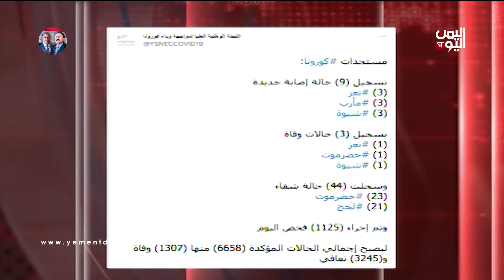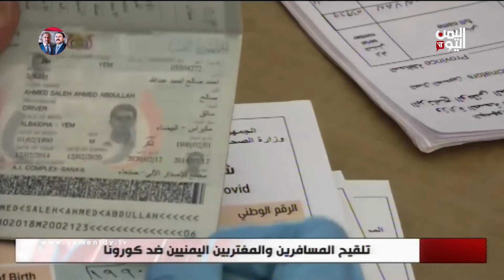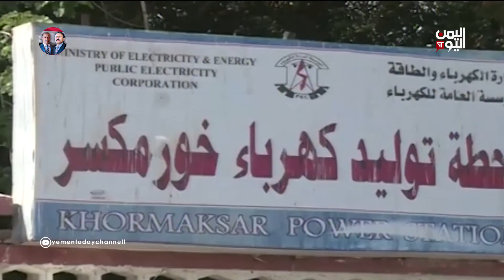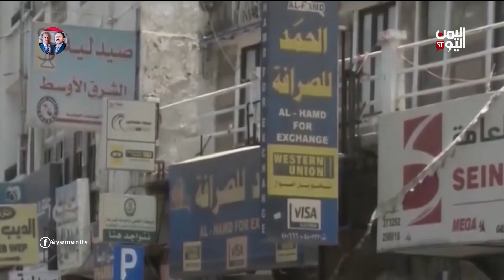نشرة الثالثة والنصفالاثنين 24 مايو 2021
الميليشيا الحوثية تواصل تصعيدها في الحديدة وتقصف التحيتا وحيس
ـــــــــــــــــــــــــــــــــــــ
ألغام الموت الحوثية تواصل حصد المزيد من الضحايا  ومطالبات بالضغط على الميليشيا لتسليم خرائط الألغام
ـــــــــــــــــــــــــــــــــــــ
الوفد الأمني المصري يبحث ترتيبات إعادة إعمار غزة   بعد أحدعشر يوما من العدوان الإسرائيلي

تليجرام